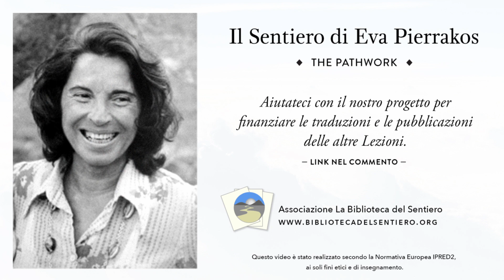Pathwork Lectures – Lezione 148: "Positività e negatività: un'unica corrente energetica"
𝗣𝗔𝗧𝗛𝗪𝗢𝗥𝗞 𝗚𝗨𝗜𝗗𝗘 𝗟𝗘𝗖𝗧𝗨𝗥𝗘𝗦
Lezione della Guida del Sentiero
𝗟𝗘𝗭𝗜𝗢𝗡𝗘 148: "Positività e negatività: un'unica corrente energetica"
2 dicembre 1966

** La traduzione delle lezioni N. 147 non è ancora disponibile in italiano.

Questa lettura parla della natura della propria distruttività. Questo è più che la scoperta di un'emozione momentanea o di un'ostilità; è una distruttività generale, onnipresente, essenziale e persistente che è stata latente in te fin dall'inizio e appena nascosta.
È possibile che tu stia affrontando il problema di come uscire da questa condizione. Questa conferenza parla di come lasciarlo andare.

Traduzione in italiano di Simona Fossa
Revisione non ancora effettuata
Edizione Febbraio 2018
Registrazione vocale a cura di Enrico Fonte

𝗘𝗩𝗔 𝗣𝗜𝗘𝗥𝗥𝗔𝗞𝗢𝗦

Eva Pierrakos, celebre sensitiva di origine austriaca che canalizzò gli insegnamenti di una Guida spirituale e li raccolse nelle 258 "lezioni" di uno straordinario cammino spirituale denominato "Il Sentiero".

Eva Pierrakos naque nel 1915 in Austria, visse per un periodo in Svizzera, per poi trasferirsi definitivamente negli Stati Uniti nel 1939.
Durante questo periodo divenne il canale di trasmissione della "Guida", l'energia spirituale che attraverso di lei dettò la serie di lezioni da cui è tratto questo libro.
La sua è stata l'eterna storia di coloro che hanno il compito di trasmettere delle verità spirituali: all'inizio fu sbalordita ed incredula per il dono che le si era manifestato, poi fu riluttante ad accettarlo, ed infine decise di assumersene con umiltà tutta la responsabilità.
Dalle lezioni della Guida, Eva sviluppò il Sentiero, un metodo psicologico e spirituale per raggiungere il risveglio interiore.
Lentamente si formò intorno a lei un gruppo sempre più numeroso di persone desiderose di seguire questo metodo.
Eva Pierrakos morì nel 1979, lasciando la ricca eredità delle 258 lezioni della Guida, due comunità attivamente impegnate a vivere secondo i principi del Sentiero, e migliaia di studenti in varie parti del mondo.

** Questo video è stato realizzato secondo la Normativa Europea IPRED2, ai soli fini etici e di insegnamento.